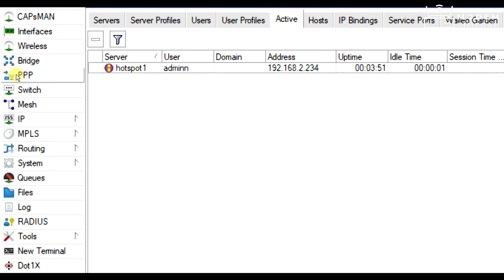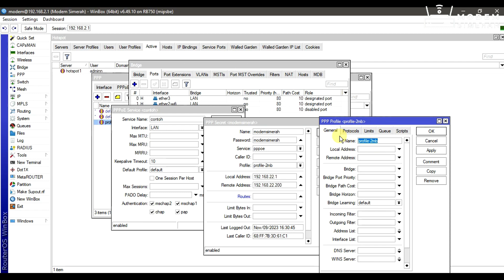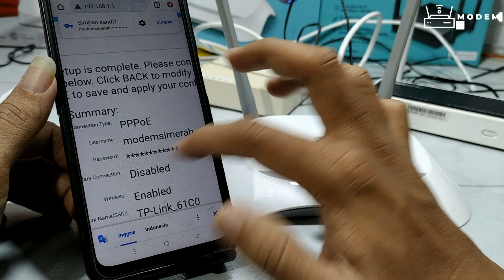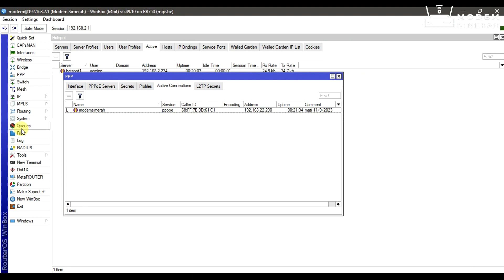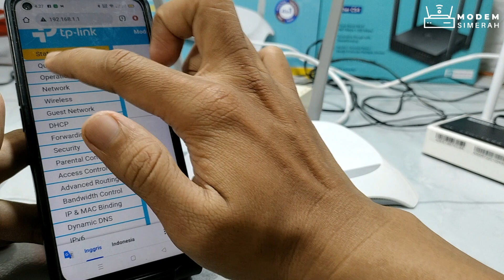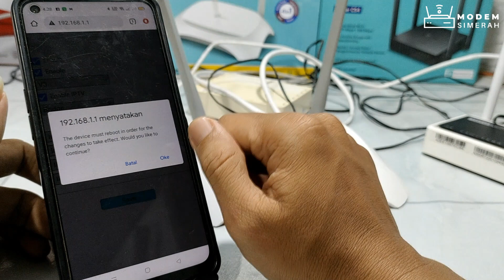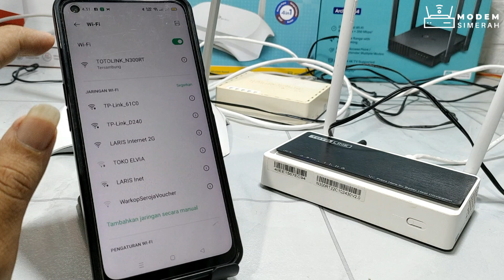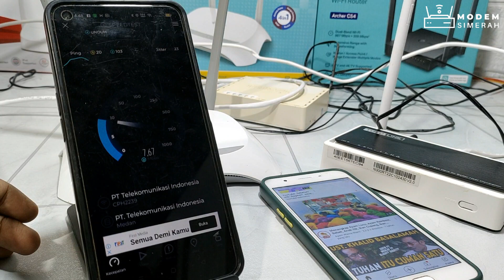Cara Setting Tp Link WR840N Mode PPPoE Dan Jalur Voucher Sekaligus Dalam Satu Router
Kontak kami :
☎️ 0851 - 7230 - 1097 / Wa Only